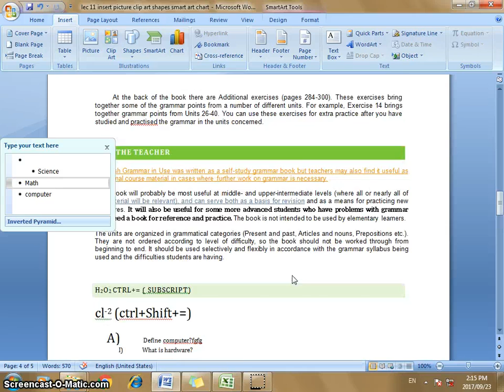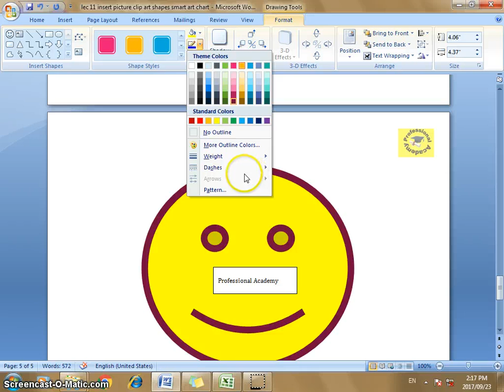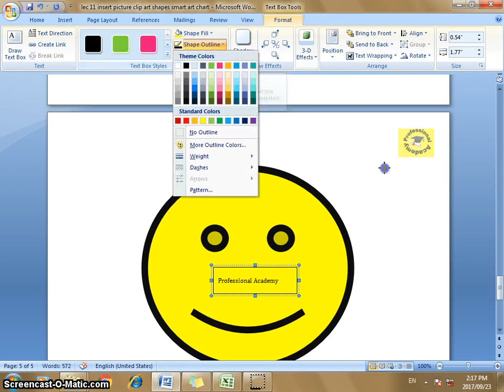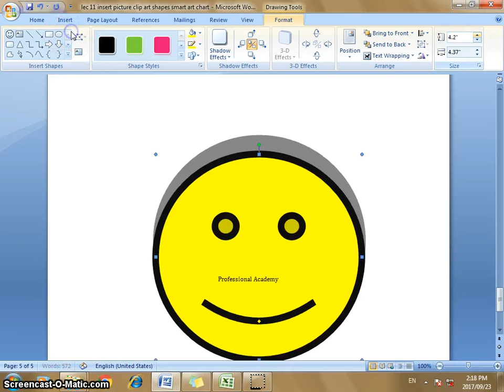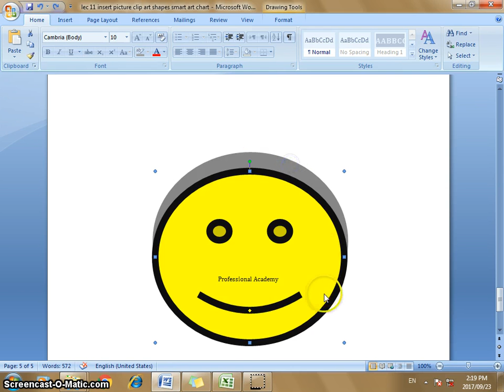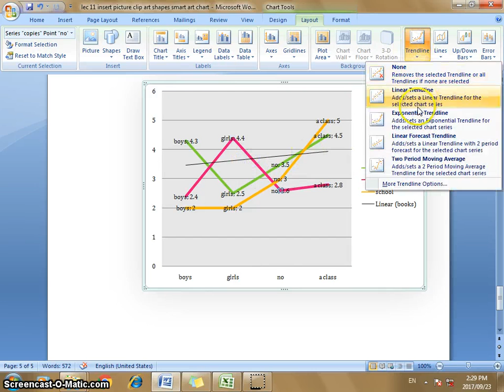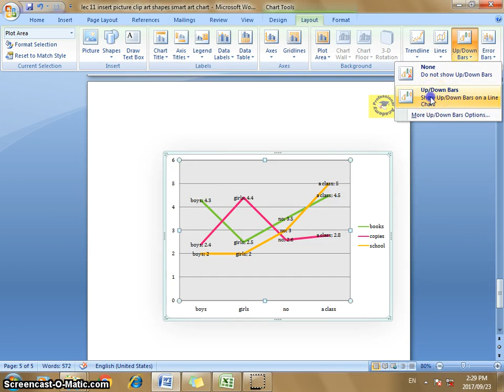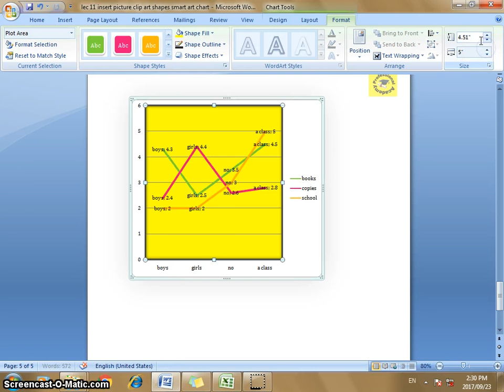Lecture#12(C) Complete Graph Formatting| how to make graph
Welcome to Professional Academy
We provide best quality of Chemistry lectures for all  classes like 9th, 10th, 1st year, 2nd year, MCAT for all Pakistani/ Indian students in Urdu/ Hindi. Brief detail of all topics and important questions.
This lecture Question:
Some important board Question?
How make a grap in ms word?
how to set graph axis in ms word?
how to set graph title in ms word?
How to set secandry axis in ms word graph?
how to learn ms word?

these videos have copywrite authority.